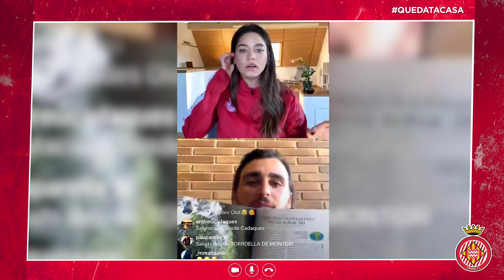🎬 EN DIRECTE | IGNASI MIQUEL | Girona FC